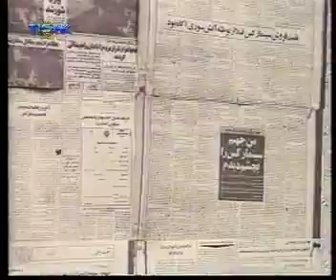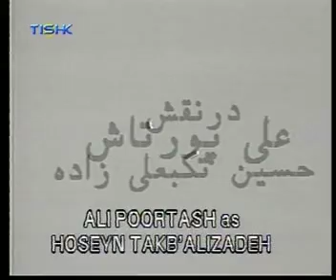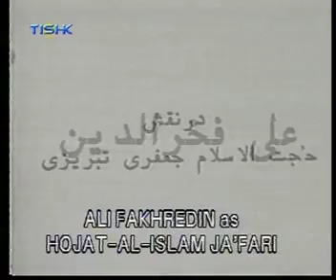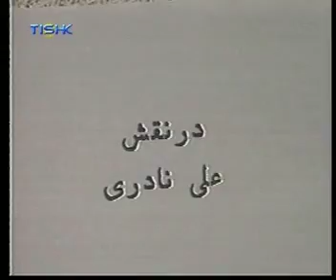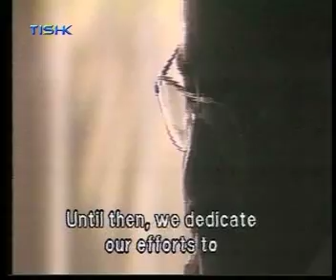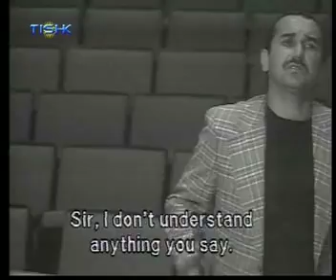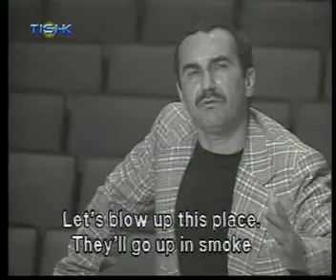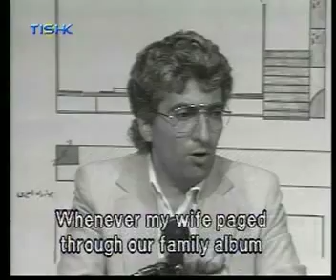Tishk tv bername farsi 03012009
Bername farsi roz 03012009 az Tishktv